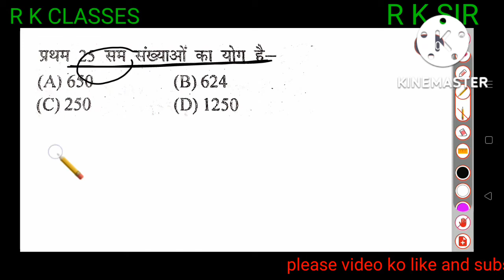math के 5 महत्वपूर्ण questions आपके लिए for all competitive exam